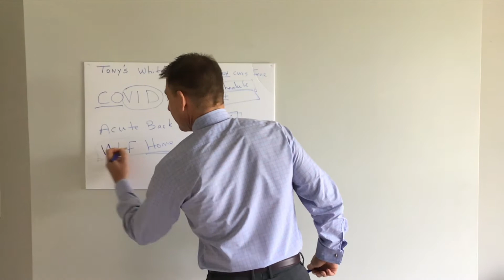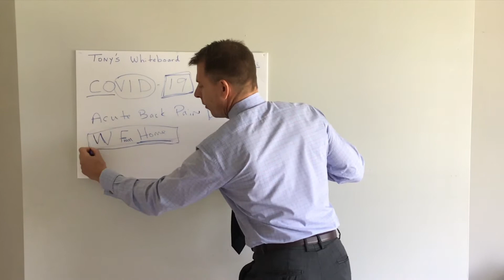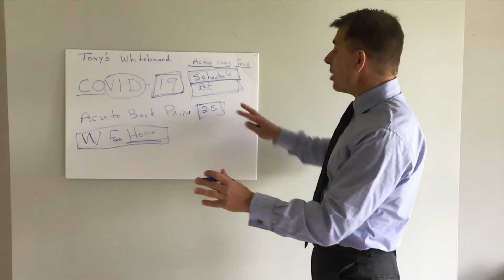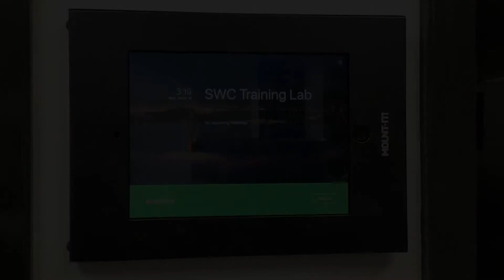SWC Lab w/ Tony Hagelgans - EP. 3 _ SCHEDULE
Don't fall victim to your current circumstances!

Many have mentioned feeling paralyzed this week, so I'm focusing on sharing an easy action you can take to help overcome paralysis.

Watch this weeks video. Reach out with any questions. I want to help you CRUSH your time in quarantine.

News: Here’s what people are saying!

At Southwestern our mission is simple:
We help people achieve their goals

“Congratulations to you, Southwestern and thank you for the reputation you have built for all of us salespeople, because you’ve done it the right way, you’ve encouraged a lot of people, you’ve been true to your own world; and that is so important where ever you go.” – Zig Ziglar

"Southwestern salespeople are the greatest salespeople in the world." - Og Mandino